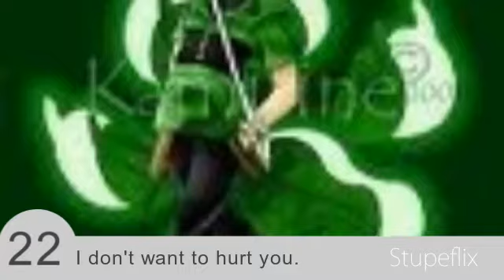Love story of PPGZ and RRBZ 13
The one singing: Kauro
The skater boi: Butch
The girl who missed out: Will show up later.

Song: Sk8r Boi
Artist: Avrill Lavigne